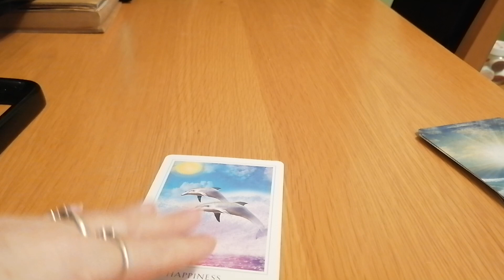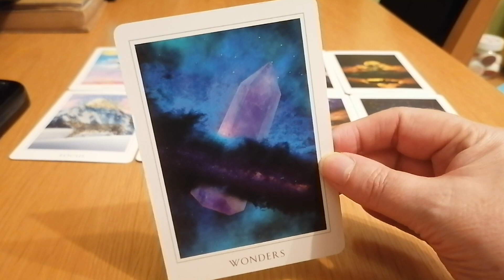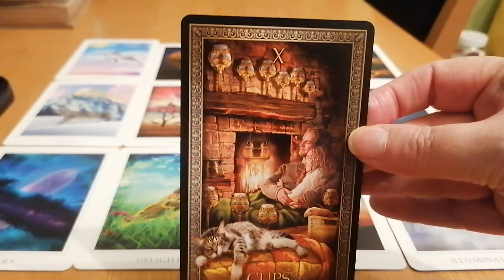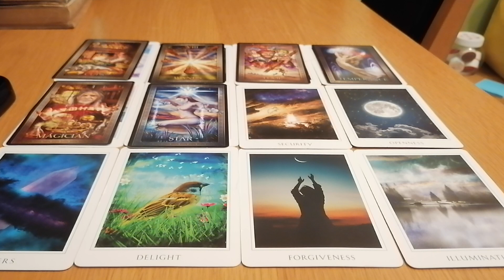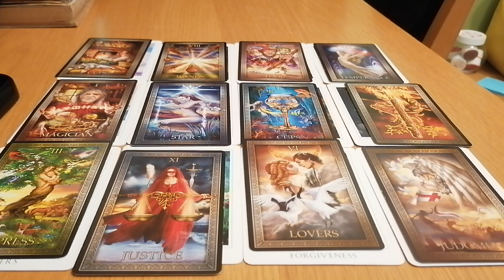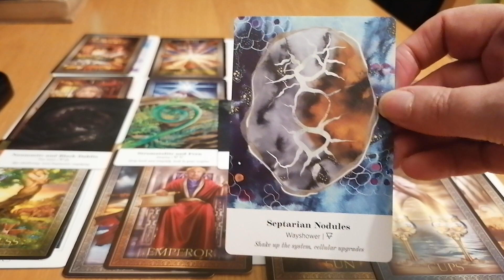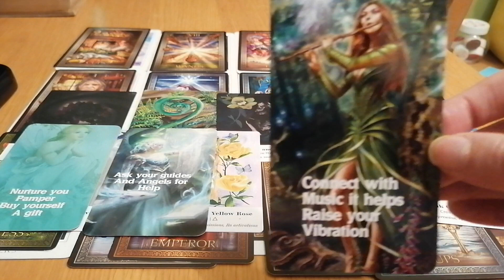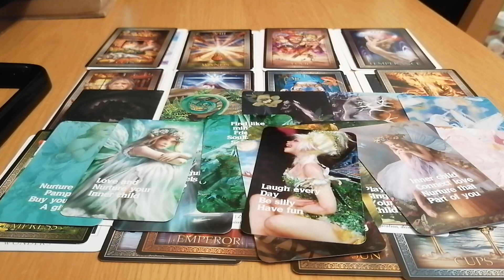COLLECTIVE ENERGY 🌈🌟🦋🌞 CHECK IN TIMELESS🙏♥️😍😎🤗🔥😘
WE HAVE JUST HAD THE SUMMER SOLSTICE PORTAL SO AM CHECKING ON HOW COLLECTIVE IS DOING RIGHT NOW
HOWEVER THIS IS TIMELESS SO WHENEVER YOU COME ACROSS IT IS FOR YOU

MY LINKS

EMAIL SOULMAGIC99@GMAIL